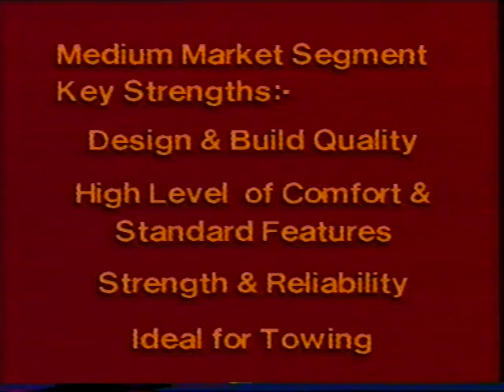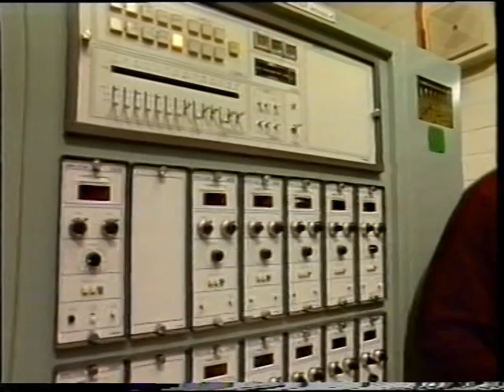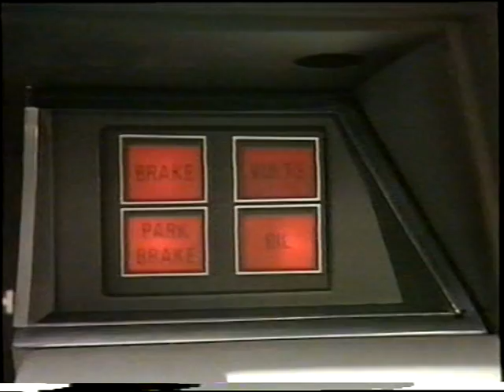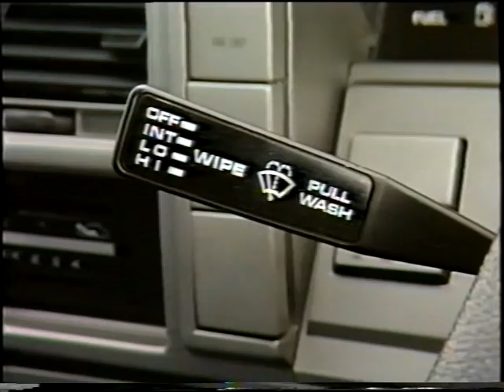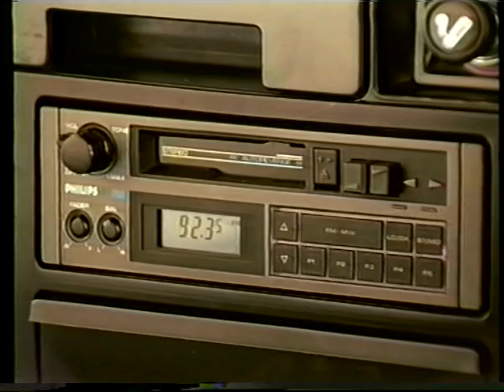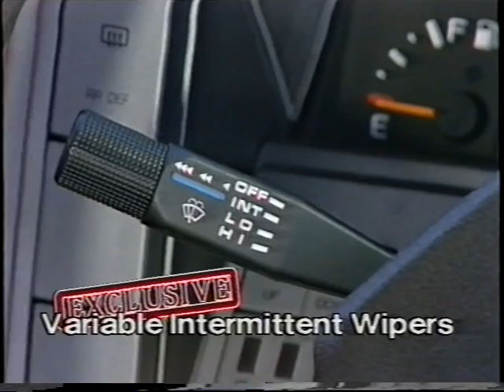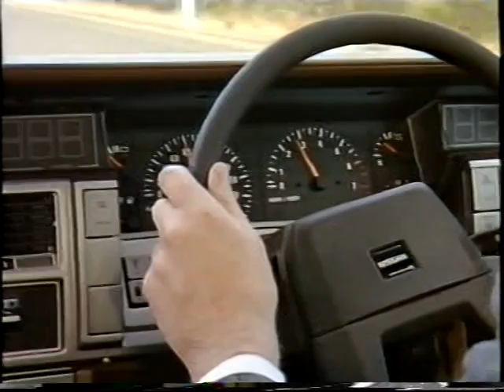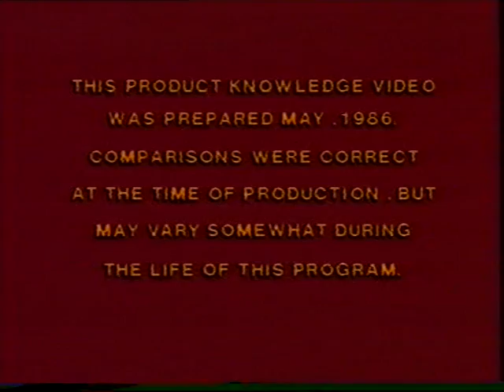Nissan Network News Nissan Pintara Review.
Nissan Network News Presentation, Nissan Marketing Video
Introducing The All New Nissan R31 Pintara & Skyline